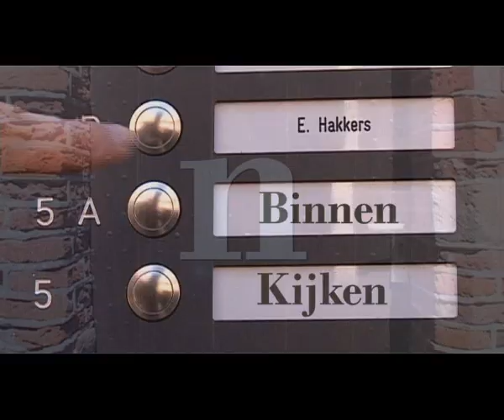Binnenkijken bij De Oude Ambachtschool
Een rondleiding met projectmanager Giska Eisma door de verbouwde Oude Ambachtschool. Begin oktober worden de appartementen en ateleliers in het gebouw opgeleverd. Voor het bijbehorende verhaal op de Stentor en een reeks foto's